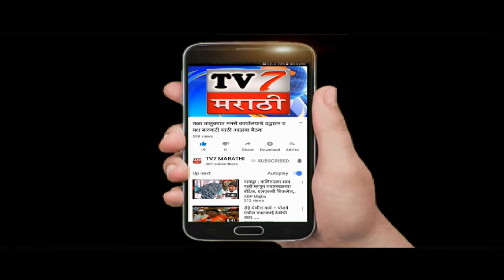जेव्हा जेव्हा शेतकऱ्यांचे प्रश्न निर्माण होतील त्यावेली मी रस्त्यावर असेन-खा.राजू शेट्टी...